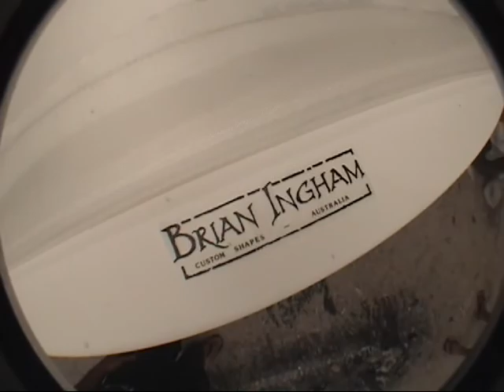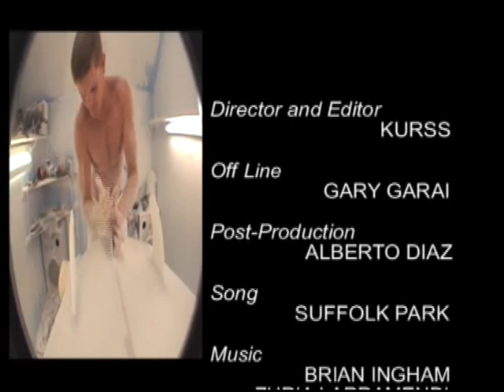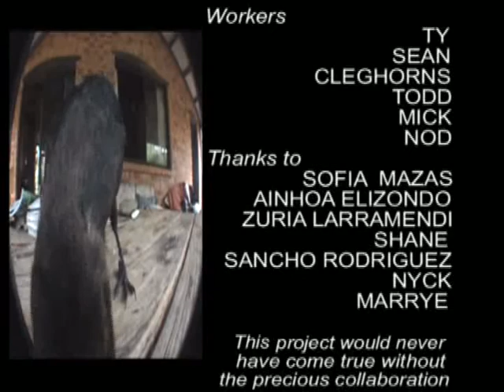Brian Ingham custom shapes